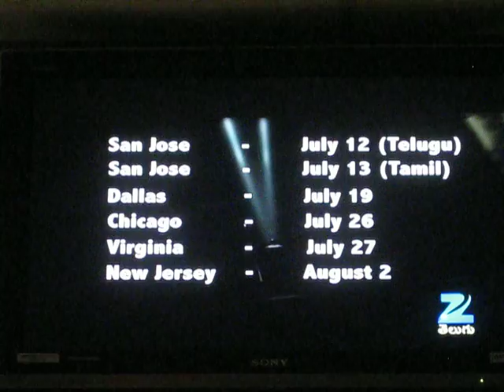ZTE - 2DSP AD (7/1)